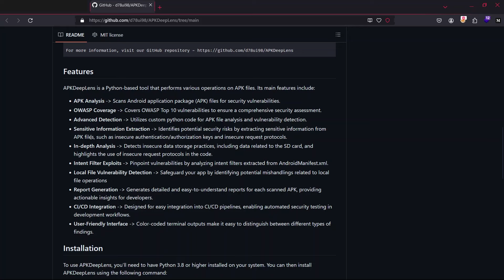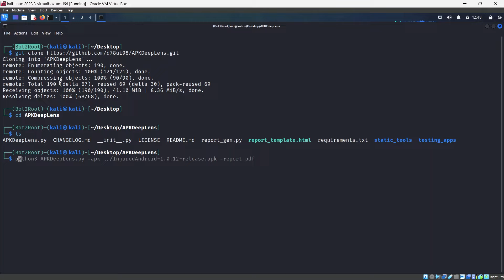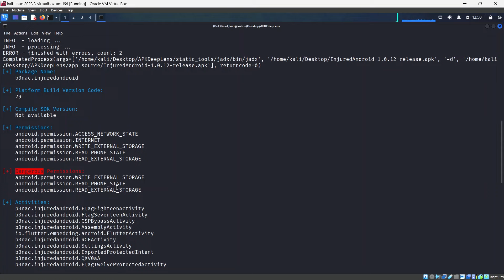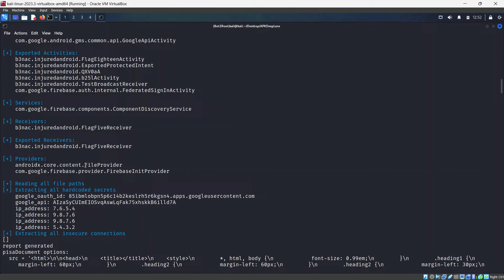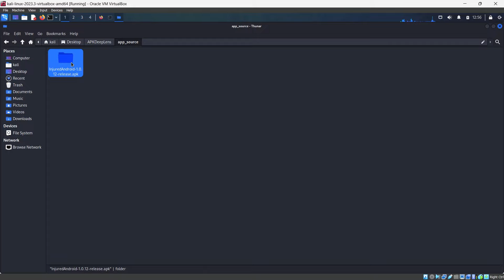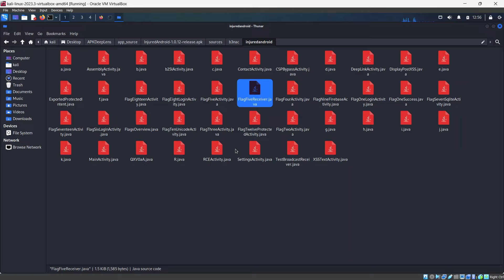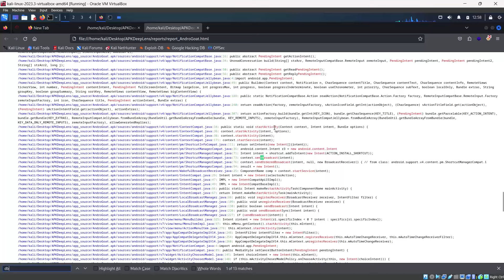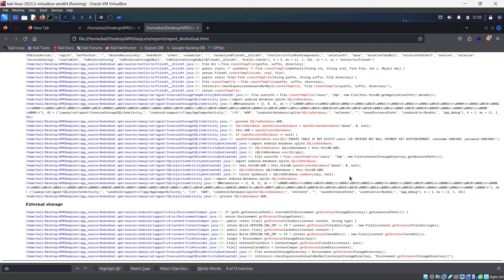Android Hacking Techniques with APK DeepLens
apkdeeplens is a Python based tool designed to scan Android applications (APK files) for security vulnerabilities. It specifically targets the OWASP Top 10 mobile vulnerabilities, providing an easy and efficient way for developers, penetration testers, and security researchers to assess the security posture of Android apps.